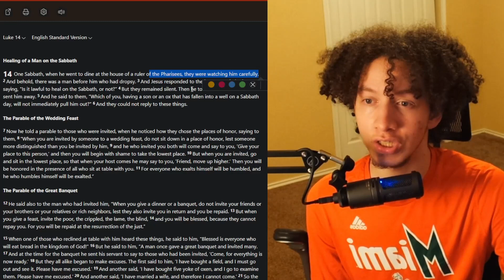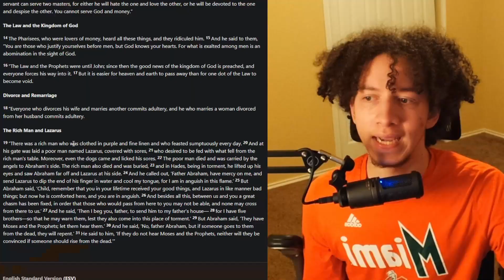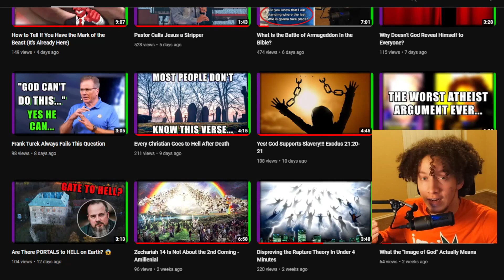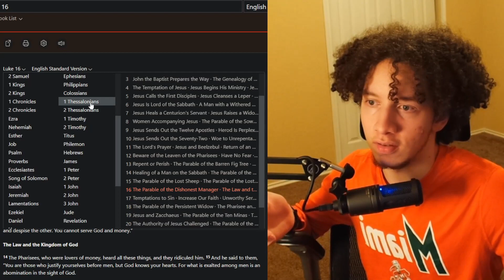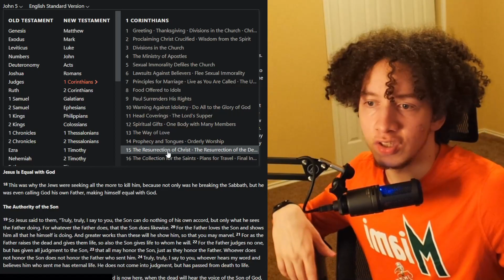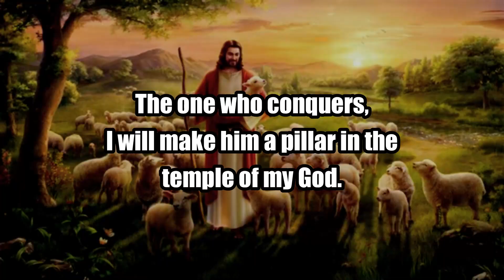The Most Misunderstood Parable - Rich Man & Lazarus